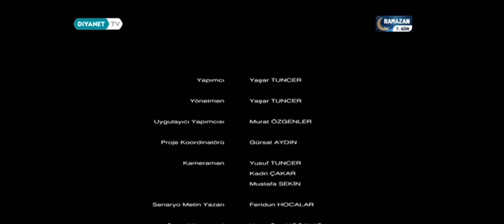Ramazan Her Yerde: Kocaeli İtfaiyesi